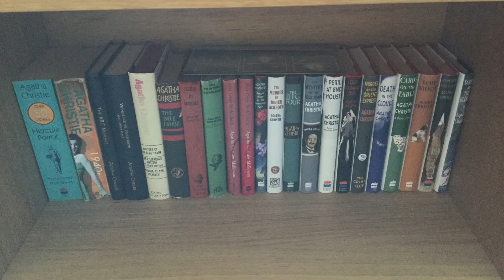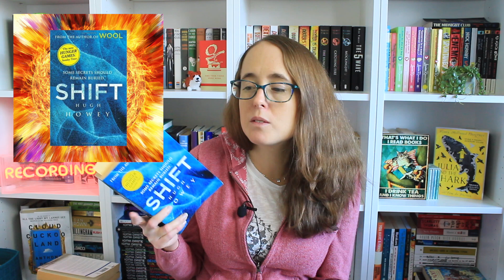These Books Will Self Destruct in 12 Months Revisited! | What happened to these books?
Hi everyone, as you may already know, I have way too many books! This time last year I made a video about 14 of them which I wanted to read or get rid of within a year. Today's video is about what happened to them!

Books mentioned:
My Booky Wook by Russell Brand
The Last Girl by Jane Casey
Manhattan is My Beat by Jeffrey Deaver
Along Came A Spider by James Patterson
Lord of Misrule and Carpe Corpus by Rachel Caine
Memory by Margaret Mahy
Eden Close by Anita Shreve
The Long Firm by Jake Arnott
The Rapture by Liz Jensen
Niceville by Carsten Stroud
Shift by Hugh Howey
The Art of Murder by Michael White
The Woven Path by Robin Jarvis